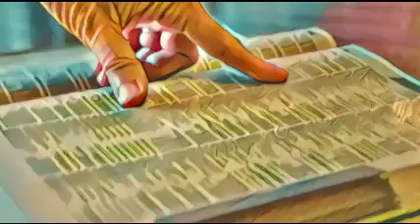Burning Rage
Written in 1981 while waiting for a call back from a booking agent. Never did get that call… Rockin' Reggae